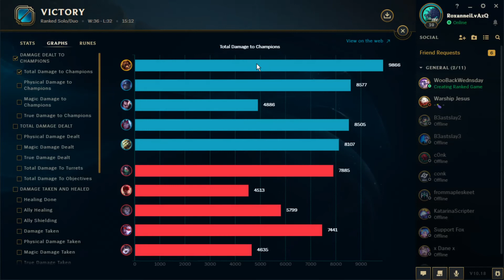Brand Triforce Nashors MVP!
WTF MAN